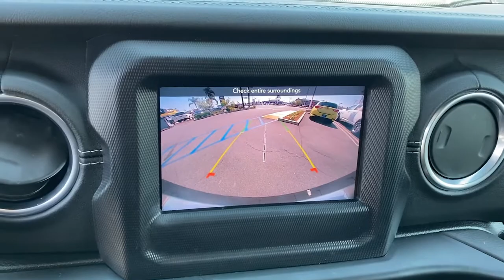2020 Jeep Wrangler_Unlimited Costa Mesa, Huntington Beach, Irvine, San Clemente, Anaheim, CA LW18620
2020 Jeep Wrangler_Unlimited
2020 Jeep Wrangler_Unlimited Sahara 4x4 - Stock#: LW186203A - VIN#: 1C4HJXEG9LW186203

Jeep Certified CARFAX 1-Owner. iPod/MP3 Input Satellite Radio Running Boards Back-Up Camera BODY COLOR 3-PIECE HARD TOP Alloy Wheels ENGINE: 3.6L V6 24V VVT ETORQUE UPG I... TRANSMISSION: 8-SPEED AUTOMATIC (850R... 4x4 KEY FEATURES INCLUDE: 4x4 Back-Up Camera Running Boards Satellite Radio iPod/MP3 Input OPTION PACKAGES: BODY COLOR 3-PIECE HARD TOP TRANSMISSION: 8-SPEED AUTOMATIC (850RE) TIP Start Hill Descent Control ENGINE: 3.6L V6 24V VVT ETORQUE UPG I 600 Amp Maintenance Free Battery 48V Belt Starter Generator Engine Oil Cooler Delete Alternator GVWR: 5500 lbs. PURCHASE WITH CONFIDENCE: 7-Year/100000-Mile Powertrain Limited warranty Rental Car Allowance 24-Hour Towing and Roadside Assistance Carfax Vehicle History Report 3-Month/3000-Mile Maximum Care Coverage Introductory 3-month subscription to SiriusXM Satellite Radio Please confirm the accuracy of the included equipment by calling us prior to purchase.